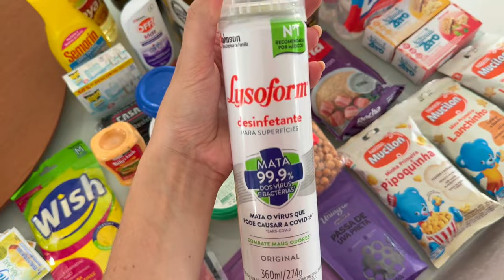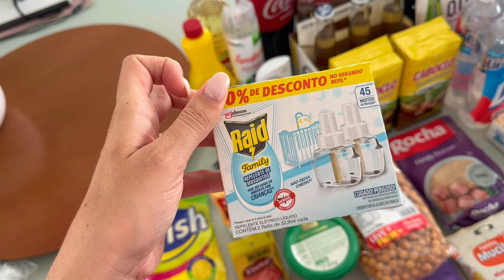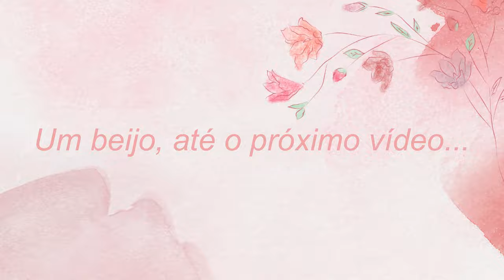FIZ MERCADO PRA CEIA, SAPATOS NOVOS, NOSSO DIA A DIA - Thamyê Baseggio